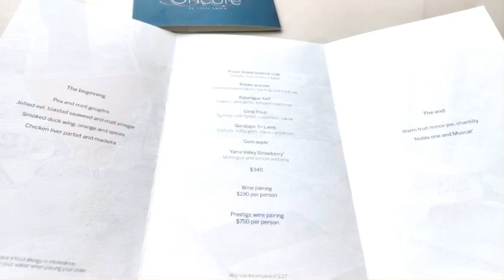Oncore by Clare Smyth Menu Review Dish Meal Photo Restaurant TripAdvisor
Oncore by Clare Smyth Menu Review Dish Meal Photo Sydney Restaurant Barangaroo TripAdvisor